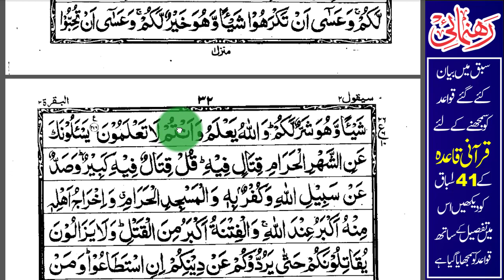Learn Quran Nazra With Tajweed Para 2/ Surah Al Baqarah 214-216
اس ويڈيوميں قرآن مجيدکوترتيب کےساتھ لفظ بلفظ پڑھناسکھاياگياہے۔ان شاءاللہ ہردوسرے تيسرےدن نياسبق دياجائےگا
قرآن مجيدکوتجويدکےساتھ سيکھنےکےلئے اس ويڈيوکواينڈ تک لازمی ديکھيں

ہمارے چینل کی زبردست اورعمدہ ویڈیوز ضروردیکھیں اورشئیر بھی کریں۔
اورہماری ٹیم کاحصہ بنیں۔نیچے کی ویڈیوز کودیکھیں اورشیئر کریں۔
اقراء عربی قاعدہ کورس سبق نمبر1
قرآنی قاعدہ کورس سبق نمبر1
ناظرہ قرآن تجویدکےساتھ۔سورۃ البقرہ شروع
اپنےموبائل کو چوروں سےکیسےبچایاجاسکتاہے
سیکنڈہینڈموبائل خریدنےسےپہلےیہ ویڈیولازمی دیکھیں
اب آپ سوئےنہیں رہیں گےکمال کی ایپ
حافظ سعداشتیاق کی خوبصورت تلاوت
حافظ ابوبکرعبدالبصیرکی شاندارتلاوت
سم کارڈ کےاصلی مالک کوپہچانیں
حافظ اسماعیل رفیق کےخوبصوت تلاوت
آٹھ سالہ بچےکی ولولہ انگیزتقریر
سات سالہ بچےکی خوبصورت تلاوت
حافظ شعیب مجاھدکی خوبصورت تلاوت
مقابلہ قرات وٹس ایپ گروپ آؤقرآن پڑھناسیکھیں
اپ وٹس ایپ میں خوبصورت لکھائی کریں

دعاگو
قاری اشتیاق احمدساقی
rehnumai4u
REHNUMAI4U